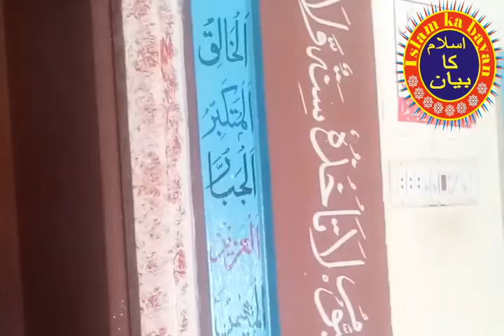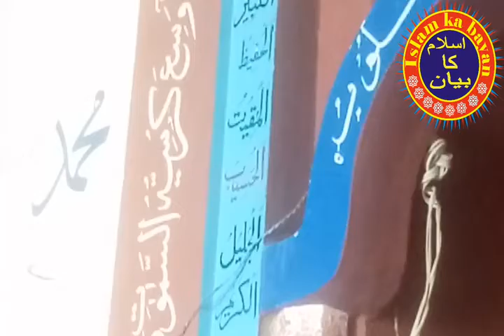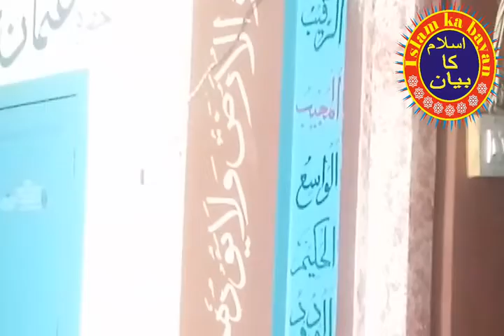live jumma mubarak |Topic:bay nimaz ki saza|Ramzan jumma live|today jumma|rasikh |Qari umar Farooq